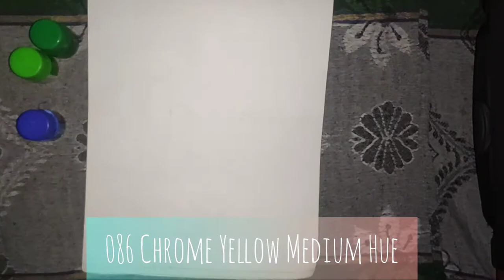LIVE OAK for Beginners | Beautiful Gate Poster colour Painting | Classy Art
First of all,I am sorry for the delay of this video due to some network problem I cannot upload any such videos 😔😔

             I hope this video is very useful for you and I hope you will create something new and interesting from this channel.

Note :- This video is not a copied video. this video is made by my own creativity.